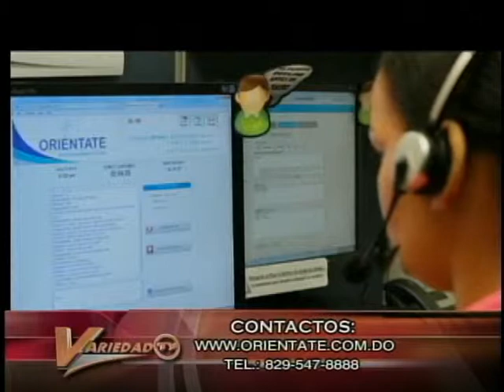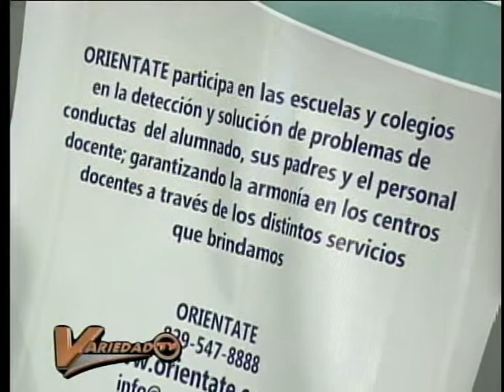Entrevista a Patricio Peralta y Gerentes de la Empresa ORIÉNTATE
ORIÉNTATE
Es una una institución que procura la salud mental a todas las personas, sin importar su género o estatus económico, a través de un soporte y apoyo psicológico continuo, brindado por un equipo de profesionales en salud mental altamente capacitados en el manejo de la conducta humana, a través de  la línea telefónica, y los diferentes recursos del internet, el chat y el video chat en línea y de manera presencial.